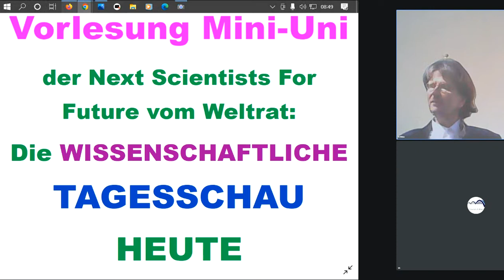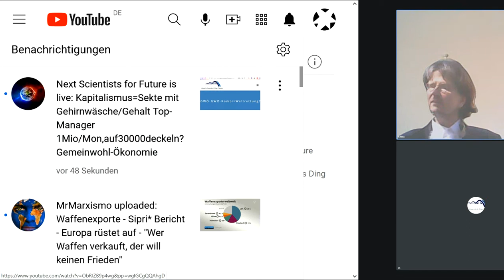Kapitalismus=Sekte mit Gehirnwäsche/Gemeinwohl-Ökonomie:Gehalt Top-Manager 1Mio/MonAuf30000deckeln?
1059 Rechts unten rundliches Ding anklicken, Wiedergabegeschwindigkeit erhöhen, bei Ruckeln Qualität absenken 144p - Gemeinwohl-Ökonomie Christian Felber GWÖ und/oder GWO GemeinwohlWirtschaftsOrdnung der vom Weltrat + PDG Partei des Gemeinwohls ERSTE Gemeinwohlwirtschafts-Partei der Erde + Gemeinwohl-Gemeinschaft KölnSüd - Sofort mitdiskutieren/mitmachen/ mitl(i)eben siehe Linkliste weiter unten! Gemeinwohlwirtschaft statt Marktwirtschaft / Kapitalismus - MrMarxismo NEW WEF Wirtschaftsforum Davos Weltwirtschaftsforum Davos NEW World Economic Forum
GWÖ -GWO - Diskussion GWÖ -GWO - Kombination GWÖ -GWO - Kombi Sahra Wagenknecht Oskar Lafontaine Fridays For Future Scientists For Future Extinction Rebellion XR Klimaliste Richard David Precht BGE Bedingungsloses Grundeinkommen Niko Paech Postwachstums-Ökonomie Greta Thunberg Hans-Werner Sinn Richard Dawkins Das egoistische Gen The Selfish Gene Frans de Waal Stephen Hawking Richard Wrangham Friedemann Schrenk Dr. Markus Krall AfD Thilo Sarrazin Ulrich Kutschera Die Wirtschaftsweisen ( Sachverständigenrat ) ifo Institut Rainer Mausfeld Ulrike Herrmann Warren Buffett Luisa Neubauer Arnold Schwarzenegger Bundestagswahl 2021 Grüne SPD Linke FDP CDU ÖDP Volt Freie Wähler GGB Lahnstein Götz Werner Wladimir Putin Bill Gates Jeff Bezos Mark Zuckerberg Ende Gelände Jane Fonda Barack Obama Bernie Sanders Noam Chomsky Boris Johnson Elon Musk Larry Fink Kim Jong-Un Leonardo DiCaprio Xi Jingping Bürgerrat Volksabstimmung Mehr Demokratie Bürgerversammlung Carla Reemtsma Volksentscheid Bürgerrat Degrowth Ökologisch-Demokratische Partei Cradle2Cradle ZEGG Tamera Dr. med. Rüdiger Dahlke Jörg Spitz Prof. Dr. Heiner Flassbeck Prof. Norbert Bolz Osho Bhagwan Shree Rajneesh Sexuelle Revolution Freie Liebe Bonobos Pan paniscus Freie Sexualität bi-interessierte Frauen poly-bisexuelle Frauen polybiamore polyamore Frauen-Gruppenehe Polyamorie Polyamory polyamorös polyamourös bisexualität ZEGG Zentrum für experimentelle Gesellschaftsgestaltung bad belzig

andreas popp
wirtschaftskrise 2021
ernst wolff
max otte
mr dax
inflation 2021
florian homm
daniel stelter
michael mross
eva herman
inflation
börse
dirk pohlmann
finanzcrash
enteignung in deutschland
alice weidel
weltwirtschaftskrise 2021
norbert bolz
roland tichy
geldentwertung 2021
hyperinflation 2021
the great reset dirk müller
friedrich weik
mross michael
markus haintz
herman & popp
herman und popp
horst lüning
bodo schäfer
great reset
pleitewelle 2021
vermögenssteuer
mission money
andreas beck
markus lanz
clemens fuest
raffelhüschen
der große reset
Impfung
ernst wolf
finanznews
krisenvorsorge
pleite
dax analyse
dirk müller corona
insolvenz
silbermatze
werner
christian lindner
indiana jones silber
krypto crash
pohlmann dirk
zusammenbruch
bitcoin kaufen
claus roppel
deutschland 2021
dirk müller fonds
silber prognose
heiner flassbeck
eva hermann
inflation deutschland
euro inflation
the great reset
klimawandel